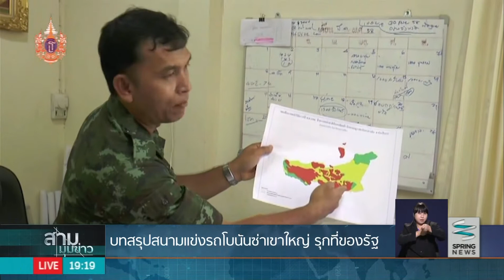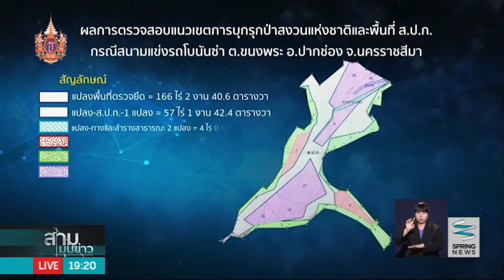บทสรุป! สนามแข่งรถโบนันซ่าเขาใหญ่รุกที่ของรัฐ - Springnews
กรณีสนามแข่งรถโบนันซ่า อินเตอร์เนชั่นแนล สปีดเวย์ ซึ่งเป็นของโบนันซ่า รีสอร์ท เขาใหญ่ จังหวัดนครราชสีมา บุกรุกพื้นที่ป่าและ ส.ป.ก. ล่าสุดได้ข้อสรุปเรื่องจำนวนที่ทางเจ้าหน้าที่ตรวจยึดทั้งหมดแล้ว รายละเอียดจะเป็นอย่างไร ติดตามได้จากรายงาน